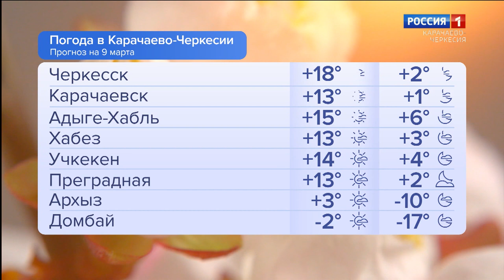Утро России. Карачаево-Черкесия 09.03.2023